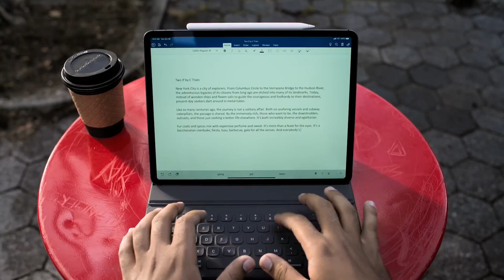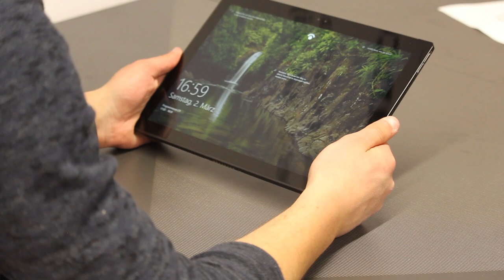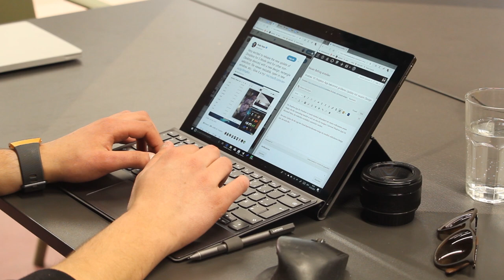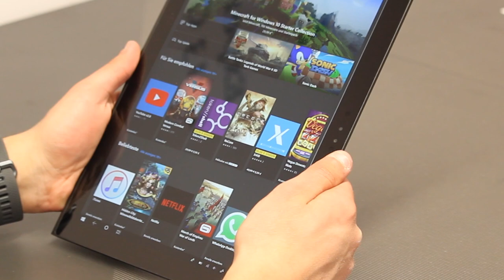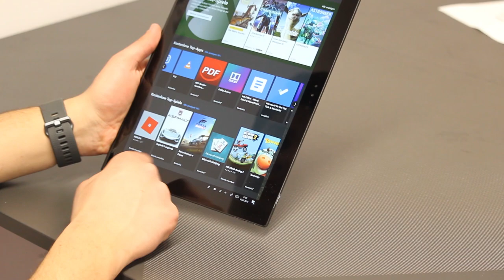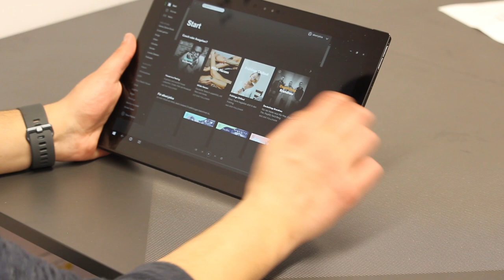Lenovo Miix 630 Test / Review mit Windows 10 ARM (nach 6 Monaten)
👉 Lenovo Miix 630 für kaufen

Ich habe in den letzten 6 Monaten das Lenovo Miix 630 mit Windows 10 ARM sehr ausführlich getestet. Hier sind meine Eindrücke aus dem Langzeittest.